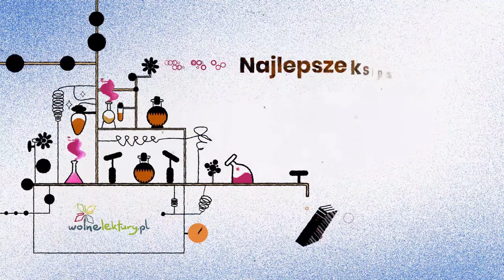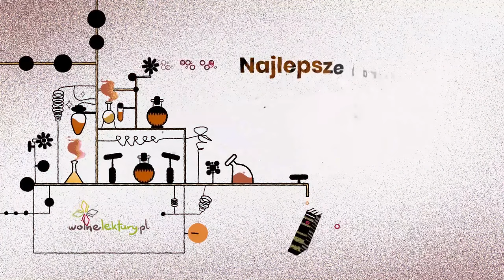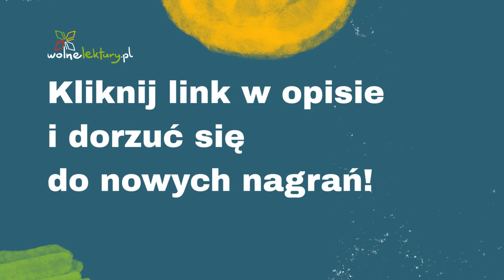Gloria victis – Eliza Orzeszkowa – Czyta Danuta Stenka - Audiobook | Wolne Lektury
Gloria victis  – Eliza Orzeszkowa CAŁY AUDIOBOOK ZA DARMO

Czyta: Danuta Stenka
Reżyseria: Marcin Cisło